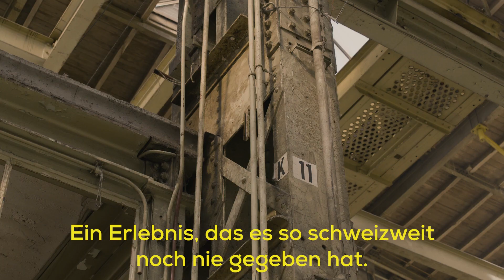Le Grand Rituel - das Klassik-Spektakel in der Industrie-Kathedrale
Le Grand Rituel ist eine Zeitreise, die den künstlerischen Aufbruch in Europa vor rund 100 Jahren inszeniert. Den Kern bildet das Schaffen von Igor Strawinsky. Darum herum steht ein Panoptikum von Kunstformen und Musikstilen im Rampenlicht, die Strawinsky inspiriert haben. Mit Le Grand Rituel zeigt das Musikkollegium Winterthur ein Festival in einer der spektakulärsten Industriekathedralen der Schweiz, das es so noch nie gegeben hat und den berühmten Gast der Stadt würdigt.

grandrituel.ch